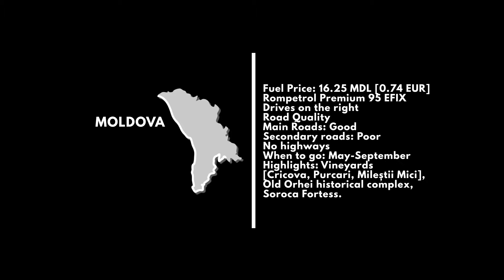Rompetrol Modova_Great Caucasus Ride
This project is about discovering countries where KMG International (Rompetrol) has developed activities in the past 14 years: Moldova, Bulgaria, Georgia and Turkey.

The quality fuels from Petromidia refinery are delivered to our retail subsidiaries in the Black Sea region by trains, barges and ships from the Berths operated by KMG International in Midia Port.  Our fuels also reach other regional markets as Macedonia, Albania, Greece, Serbia.

Efix, a well-known Romanian brand of fuel produced in Petromidia is preferred by many consumers in these markets.

About Rompetrol Moldova:

With a tradition of 14 years on the market, Rompetrol Moldova has over 600 employees and operates a network of 75 stations.

In Chisinau, the company is the leading fuel distributor, half of the stations being located in the capital.